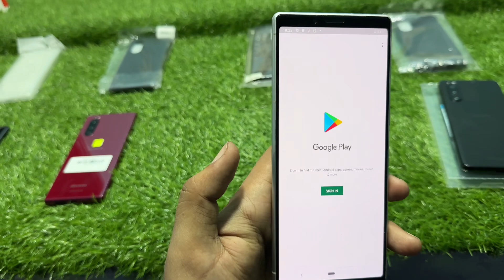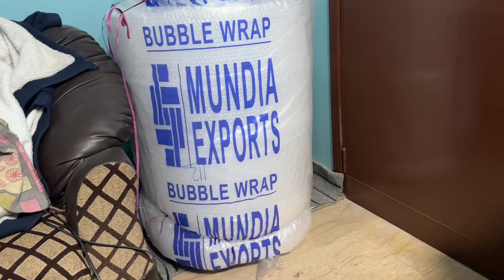Sony Xperia Xz3, Xperia 1 , Xperia 5 Mark 2 ii , Xperia 1 Mark 3 iii OFFICAL PTA APPROVED